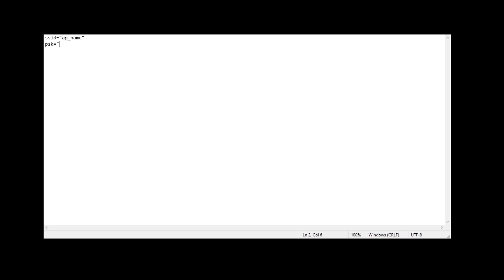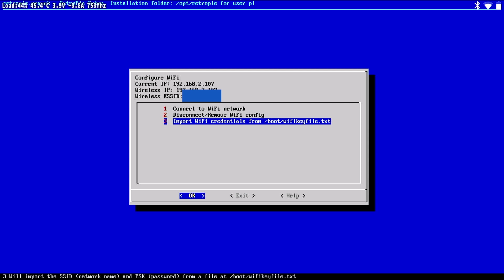PiBoy DMG Wireless Setup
This tutorial explains how to setup and configure a wireless network connection on a PiBoy DMG.

For more tutorials and information about the PiBoy DMG, see our